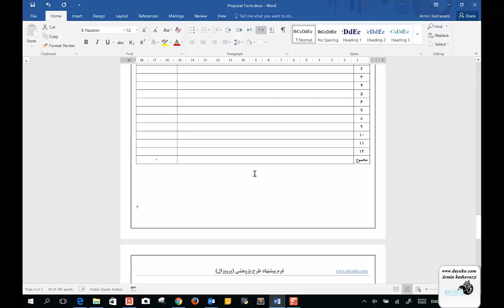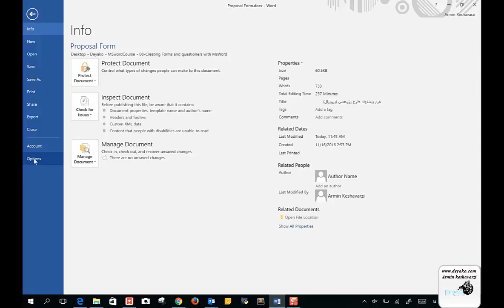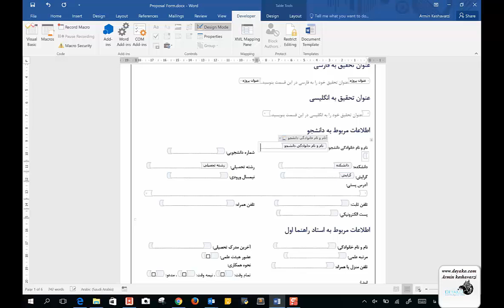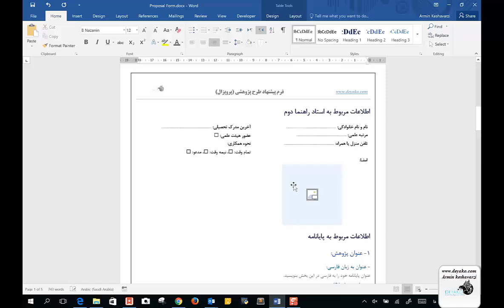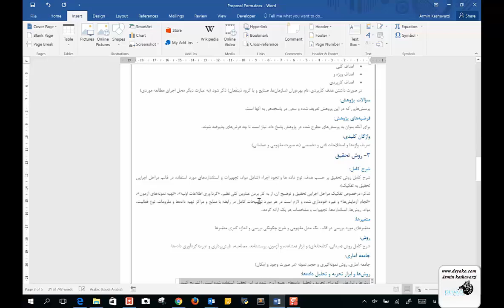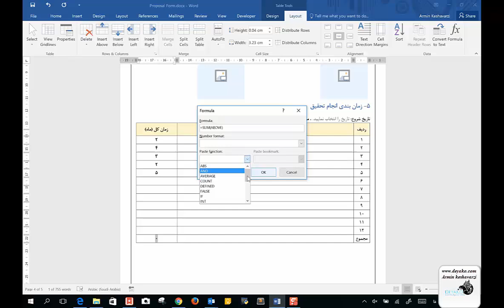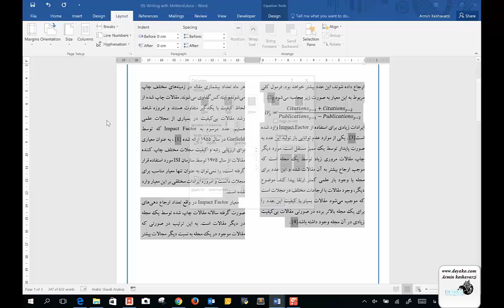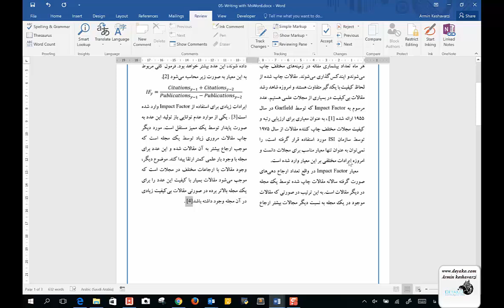درس 7: تهیه فرم‌ها با Microsoft Word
فرم‌ها با استفاده‌های بسیار زیاد همانند تهیه پرسشنامه‌ها، فرم‌های دریافت اطلاعات برای کارهای اداری و ... همواره در حال ایجاد و مورد استفاده قرار می‌گیرند. در این قسمت با استفاده از نرم افزار Word گفته می‌شود که چگونه یک فرم پروپوزال (Proposal form) که برای تعریف پروژه پایانامه‌های عملی بایست تهیه و تکمیل شوند تشریح شده است که با استفاده از یادگیری آن می‌توان هر نوع فرم دیگری را تهیه کرد.